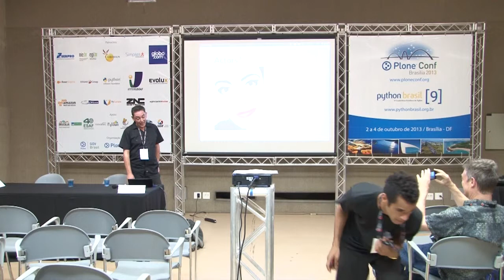50 shades of Plone: the beginning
Talk by Paul Roeland at Plone Conference 2013 and PythonBrasil[9] - Brasília / Brasil